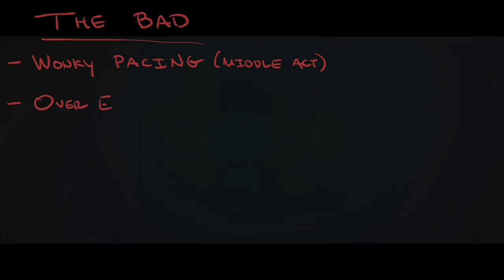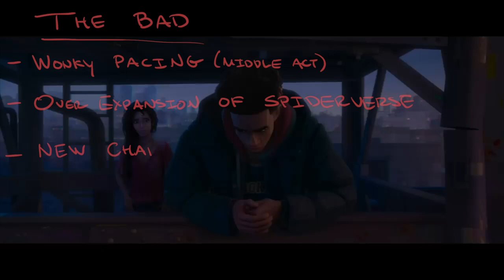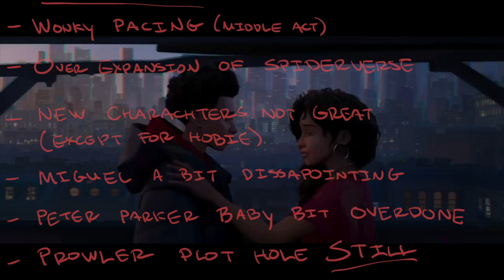A Straight To The Point Spiderman Across The Spiderverse Review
The most straight to the point review of Spiderman Across The Spiderverse, East of The Mississippi.

00:00 - Summary
00:51 - Sapien Score
01:07 - The Good
02:18 - The Bad
04:55 - Adios Amigos